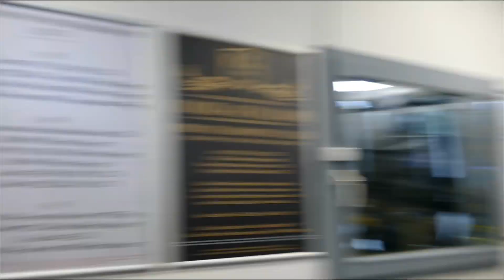Videos vom und rund um den Stand Teil 3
Wir nehmen auch mit auf unseren Schießstand, Eindrücke, Meinungen und Bilder. Vorstellung des Teams und der Möglichkeiten. Ungeprobt und ohen Skript. Getreu dem Motto: Auch Waffenbesitzer sind Menschen.

Wir haben Spaß an unserem Hobby, dem Schießsport, an unserer Passion, der Jagd und zeigen das auch gerne.

In unregelmäßigen Abständen nehmen wir Euch mit in unseren Alltag, weil auch das uns Spaß macht.

Wir sind Mitglied im VDB und der IHK Rhein Neckar.